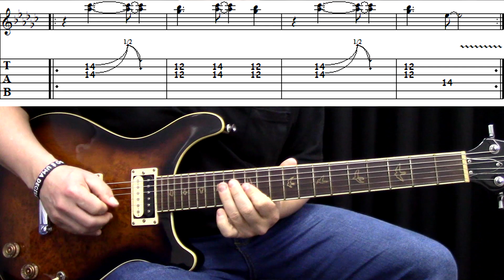[Riff da Semana] Ace Of Spades - Motorhead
🎸 Toca no link prá falar comigo pelo whatsapp e receber orientações sobre como evoluir na Guitarra. 👇

Conheça os meus Cursos e Apostilas de Guitarra.

Aprenda a tocar o riff principal da música Ace Of Spades, do Motorhead! No vídeo eu toco o riff na velocidade normal e depois devagar, mostrando a tablatura.

E fique à vontade para comentar, elogiar, criticar, perguntar e sugerir assuntos para os vídeos. Obrigado por me assistir!!